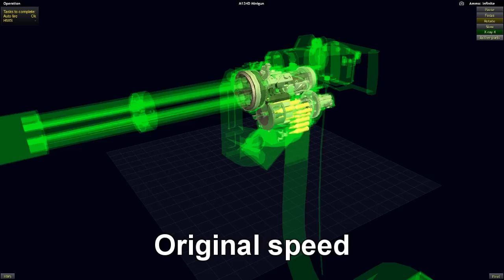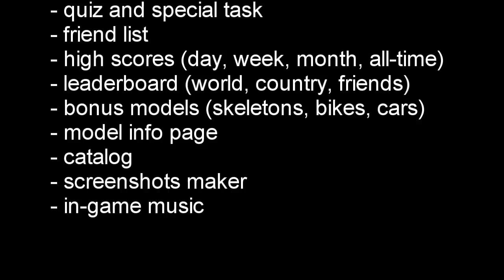World of Guns:Gun Disassembly video trailer